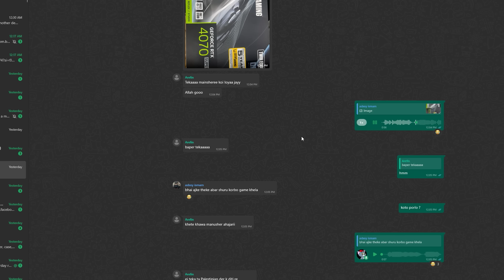আমার ৬ লক্ষ টাকার নতুন Gaming Pc | Gaming With Talha New Pc Build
Today's video is about Gaming with Talha builded new gaming pc with BDT 6 lakhs

This channel's videos are free for everyone and no credit is required to copy this channel's videos. But no promotion can be done through video (Especially gambling and trading websites)